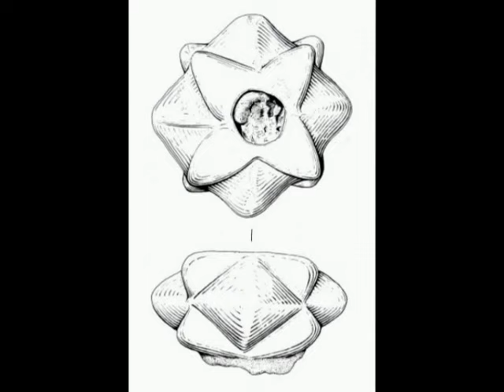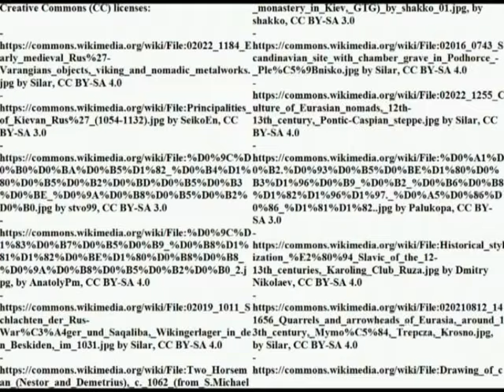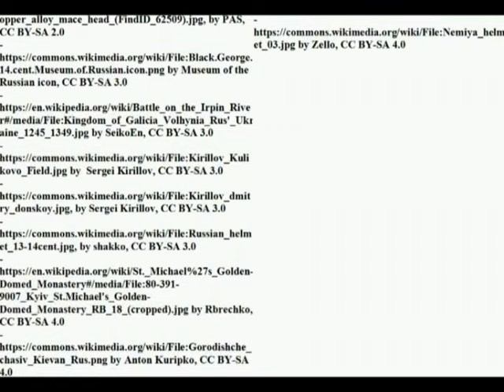Medieval Ruthenian warfare (XI-XIV century): a very short introduction - Part 1